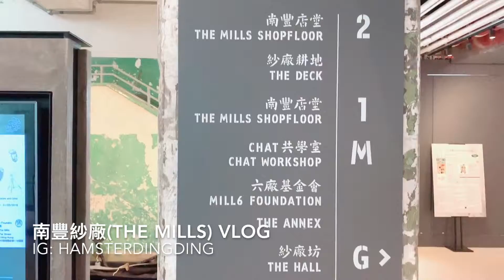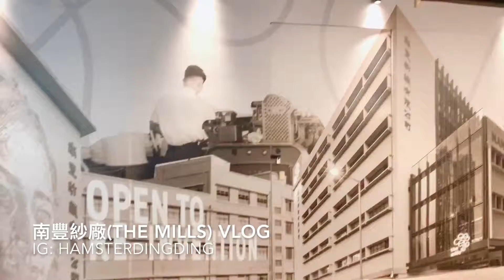南豐紗廠(THE MILLS) VLOG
其實一直都想去南豐紗廠了
但之前聽說不少人話很多店子都還沒開，
所以到現在才去參觀一下，
雖然店子好像比之前多了，
但還有不少是「coming soon」，
不過的確讓人有種relax、慢活的感，
有時間都可以去打卡一下啊～
地址：荃灣白田壩街45號